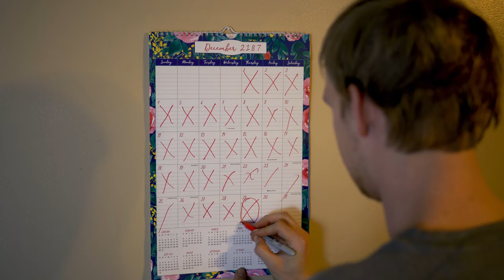A Blue Star Apart | Trailer #1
The first trailer for Thought Plane Media's science fiction drama, A Blue Star Apart.
Aiden, a depressed miner from Praxor-5, prepares for an intergalactic journey to help his aging father on Earth.